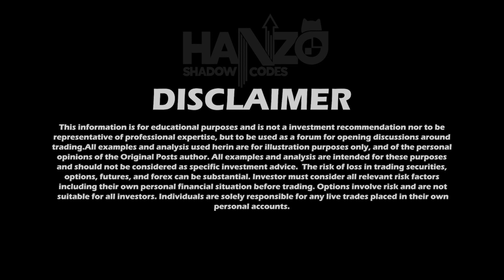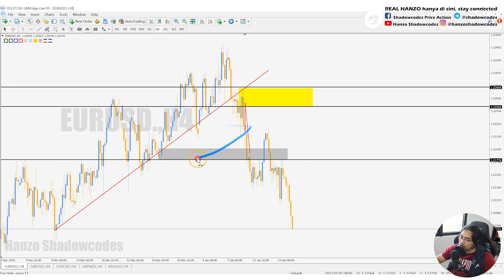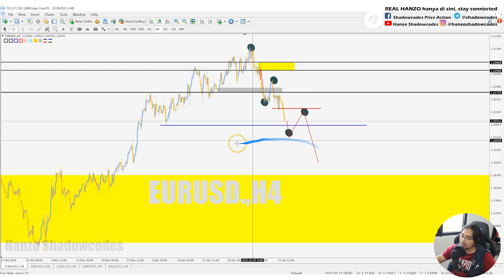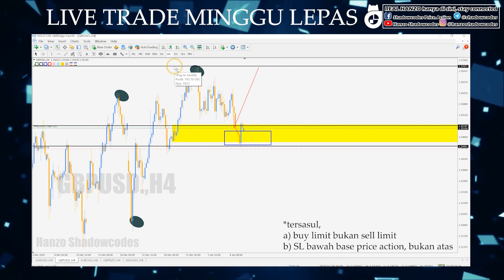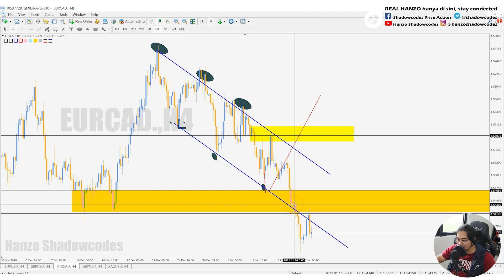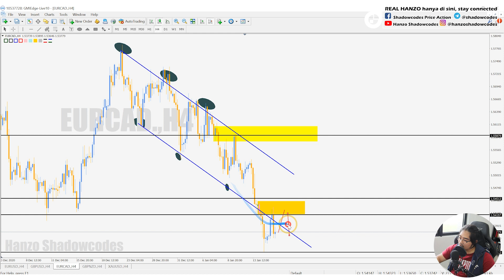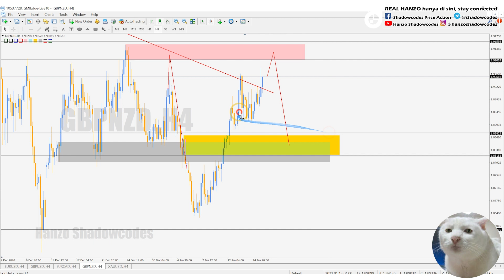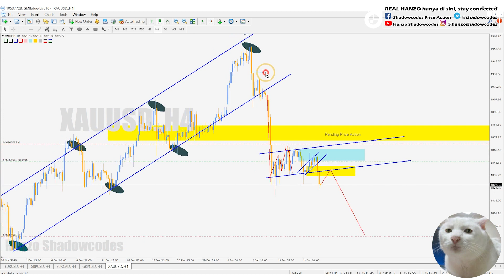WEEKLY FOREX ANALYSIS : 18th January 2021 - 22th January 2021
ANALISA MINGGUAN PASARAN MATAWANG 2021

Assalamualaikum gais, insyaAllah setiap minggu saya akan share analisa saya secara mingguan untuk tujuan pembelajaran bukan untuk signal atau trade call. Jika anda nak follow analisa saya, sila follow jika ianya selari dengan analisa anda, Jika anda belum mahir dalam bidang ini, sila berlatih di demo berpandukan analisa yang saya telah berikan.

Jika anda berminat untuk buka account di broker GMI Market, anda boleh register melalui affliates link dibawah supaya anda berada dalam team yang sama dengan saya di GMI Market. Register sekarang melalui link ini
(IB code:GMP00415)
*boleh pilih salah satu link yang berfungsi

Product menarik di GMI Market antaranya
a) Pelbagai jenis account trading seperti Cent Account, Standard Account dan ECN Account
b) Demo Account yang flexible untuk trader baru
c) Swap Free untuk semua jenis account untuk semua client kecuali cryptocurrency

HUBUNGI ADMIN
untuk pengesahan atau sebarang pertanyaan berkenaan broker GMI Market, boleh click link whatsapp dibawah untuk berhubung terus dengan Admin Team Hanzo di GMI Market
Jika anda adalah subscriber baru di channel saya dan minat untuk belajar forex secara percuma, boleh luangkan masa di playlist di bawah dan mulakan langkah anda di Belajar Forex Siri 1